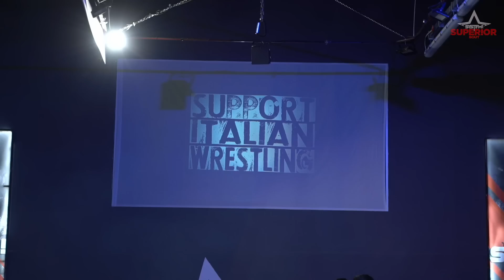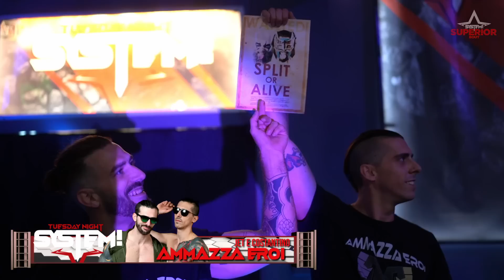SIW WRESTLING 👊 SYSTEM! Special: SUPERIOR BOUT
Questo evento SIW si preannuncia SUPERIOR non solo per il nome, ma soprattutto per gli incontri al suo interno: Adriano contro Nick Wave per il Titolo Italiano, Ivan Blake risponde alla spietata aggressività vendicativa di Nico Inverardi, Love & Thunder all'assalto dei Titoli di Coppia della High Society, Electra cerca vendetta contro Myla Grace, Darko apre le porte ad un misterioso sfidante e infine Maurizio Merluzzo torna sul ring per fare un grande annuncio sul suo futuro.

🔻🔻🔻🔻🔻 WELCOME TO THE SYSTEM! 🔻🔻🔻🔻🔻

▶️ Su PROZIS.IT potete avere il 10% di SCONTO su tutti i prodotti! ◀️